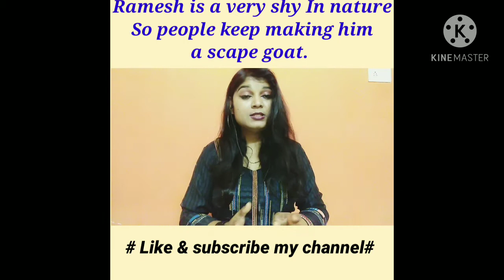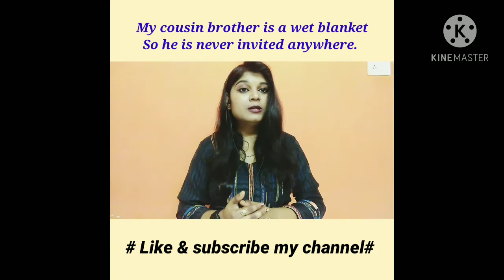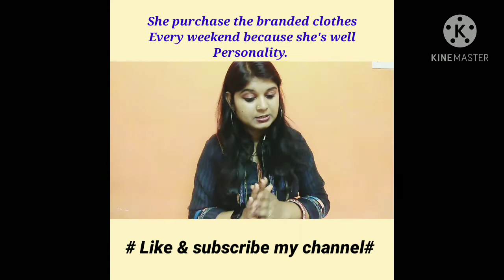HOW TO DESCRIBE PERSONALITY IN ENGLISH MORDEN IDIOMS #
# In this vidieo u can learn some modern English idioms.. Which describe many types of personality. Which are very useful and meaningful..
 I hope u will definitely like it.. So plzzzzzz 😊👍LIKE and SUBSCRIBE  and COMMENTS in my channel and don't forget press the bell icon 🔔🔔🔔.. After pressing bell icon u will get my upcoming video...
I provide my INSTAGRAM ACCOUNT # jyoti _sandeep _Shukla #. So u can follow in Instagram account..🙏🙏👩‍🏫👩‍🏫👩‍🏫❤️❤️☺️☺️